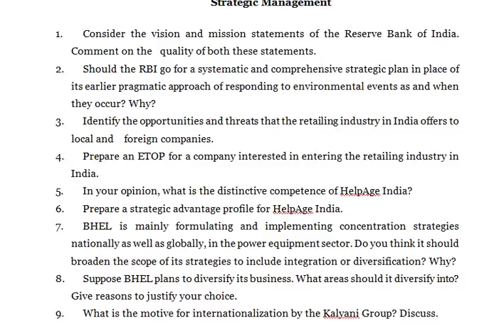Strategic Management Consider the vision and mission statements of the Reserve Bank of India Comme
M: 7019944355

Strategic Management

1. Consider the vision and mission statements of the Reserve Bank of India. Comment on the   quality of both these statements.
2. Should the RBI go for a systematic and comprehensive strategic plan in place of its earlier pragmatic approach of responding to environmental events as and when they occur? Why?
3. Identify the opportunities and threats that the retailing industry in India offers to local and    foreign companies.
4. Prepare an ETOP for a company interested in entering the retailing industry in India.
5. In your opinion, what is the distinctive competence of HelpAge India?
6. Prepare a strategic advantage profile for HelpAge India.
7. BHEL is mainly formulating and implementing concentration strategies nationally as well as globally, in the power equipment sector. Do you think it should broaden the scope of its strategies to include integration or diversification? Why?
8. Suppose BHEL plans to diversify its business. What areas should it diversify into? Give reasons to justify your choice.
9. What is the motive for internationalization by the Kalyani Group? Discuss.

10. Which type of international strategy is Kalyani Group adopting? Explain
11. Comment on the steps taken to reduce the extent of vertical integration at the Indian Railways. Suggest a few more measures that could be taken.
12. Discuss the measures taken for corporate restructuring of the Indian Railways, in your opinion, are these adequate for dealing with the problems faced? Why?
13. Propose the basic elements of a corporate turnaround for the Indian Railways.

Strategic Management
1. Illustrate the emerging concepts in competition and segmentation?
2. Explain PEST framework with the help of an example of your choice from the    Indian marketing Environment?
3. Illustrate An off’s matrix and TOWS analysis?
4. Explain the significance of marketing strategy for soft drink manufacturers: say Coca-Cola and Pepsi Cola and Pepsi cola in India. Discuss their strategies in depth?
5. Explain developing and testing a brand with the help of an example of your choice from the Indian Marketing environment?
6. Explain the role of strategic marketing in handling implicit collusion with the help of an example Of your choice?
7. Comment on the new corporate governing e-laws and their significance for Indian corporate Houses?
8. Elucidate new business practices followed by Indian firms after the advent of customer-Friendly technologies?
9. Illustrate the successful growth and diversification strategies adopted by the Indian irms like  ICICI Bank and Tata Steel recently?
10. Elucidate critical  factors in selecting the right Relationship marketing strategy for an Indian Software firm say, Infosys in Europe and Middle –east countries ?

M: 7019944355